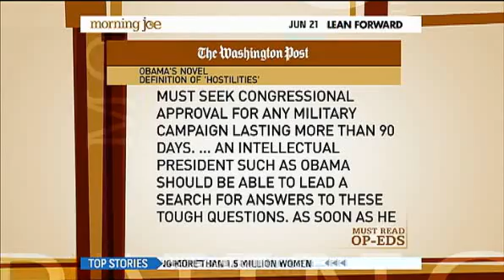Libya Mission an 'Act of War'